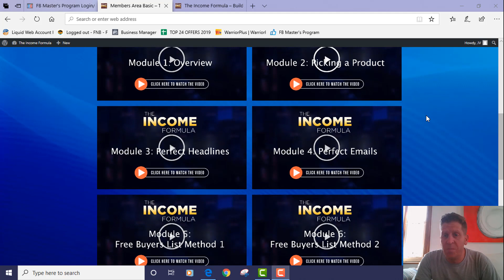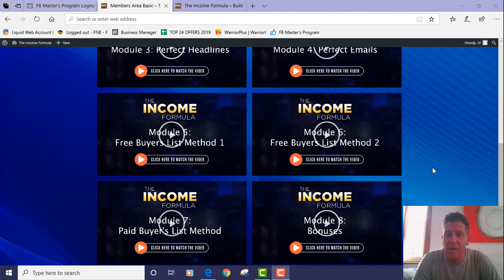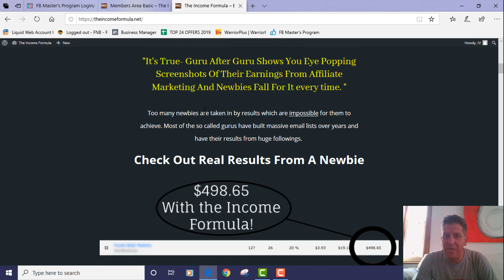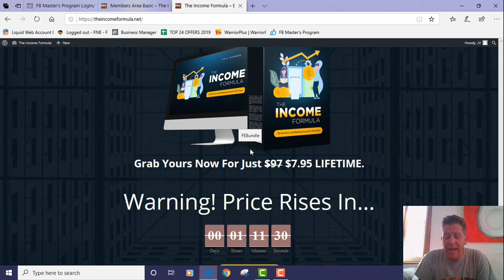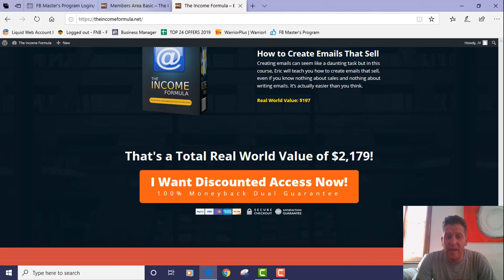The Income Formula by Eric Hammer Review And Bonus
This method is kind of the opposite of launch jacking. Plus, the package includes two complete, done for you review videos with done for you bonus pages and done for you bonuses.